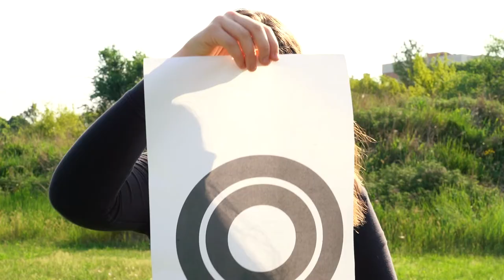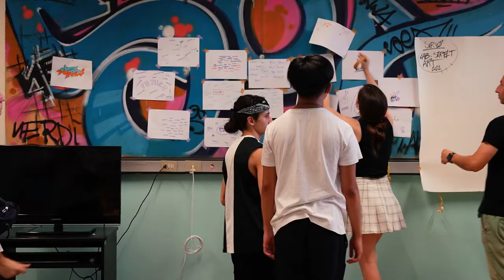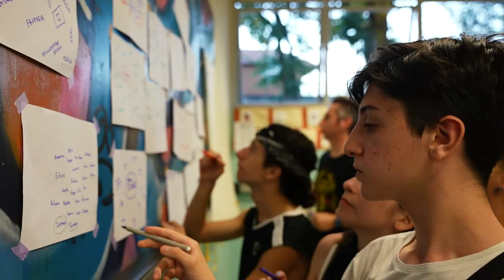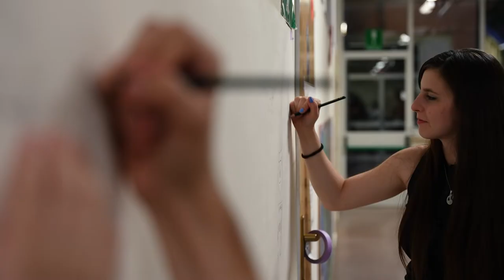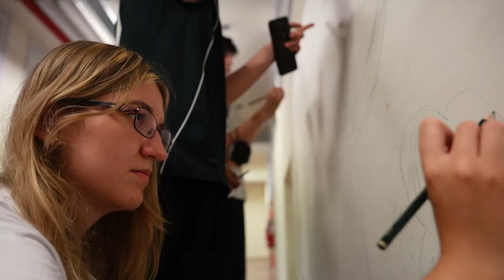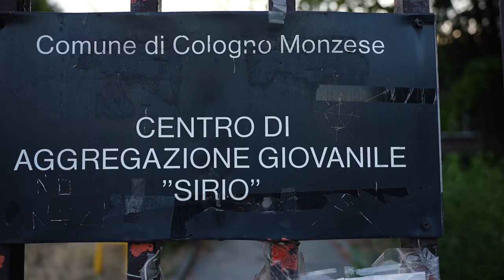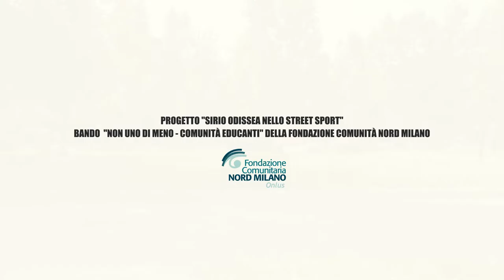Starti Accanto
Video racconto del progetto "Sirio Odissea nello street sport", Bando "Non uno di meno_Comunità educanti" Fondazione Nord Milano.